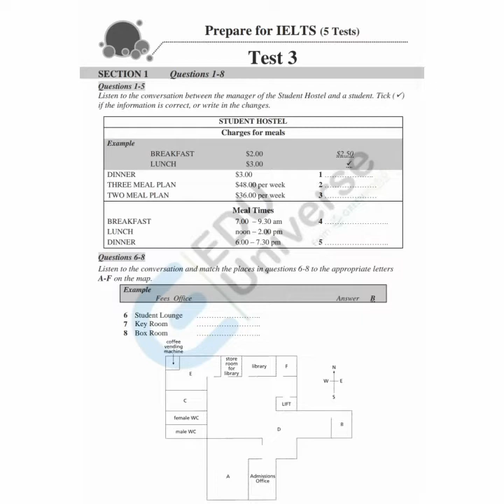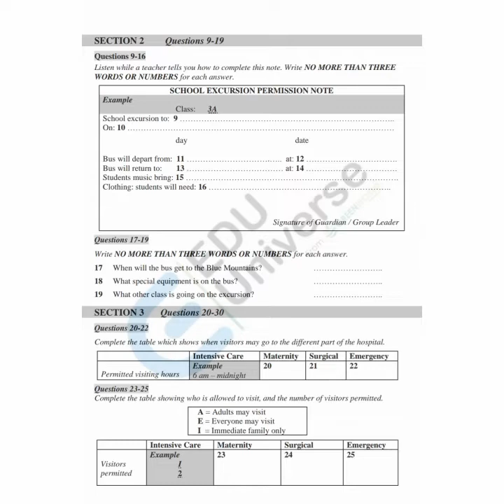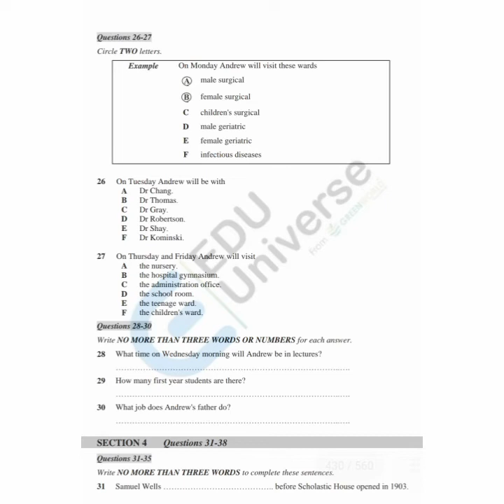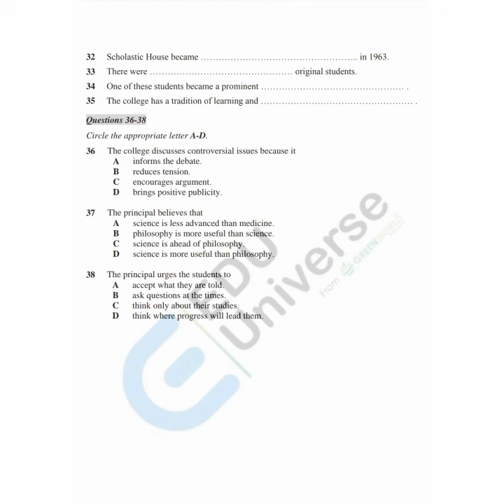GREENWORLD EDU Universe IELTS's Exclusive Listening Practice Materials -10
Exclusive Listening Practice Materials